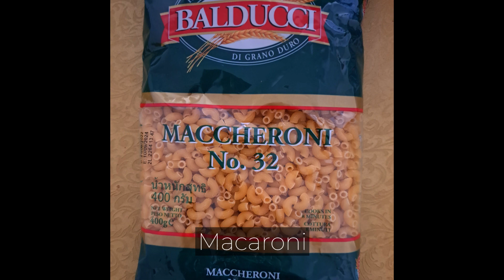Vegantarian Ep12 - Green Curry with Macaroni